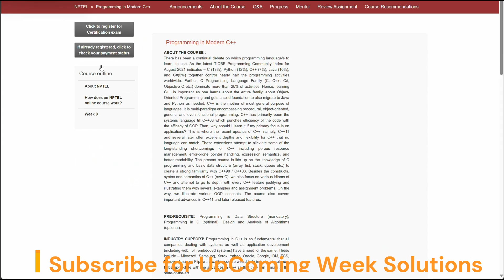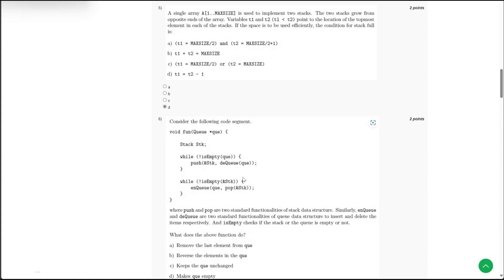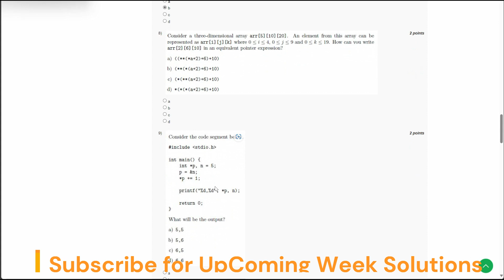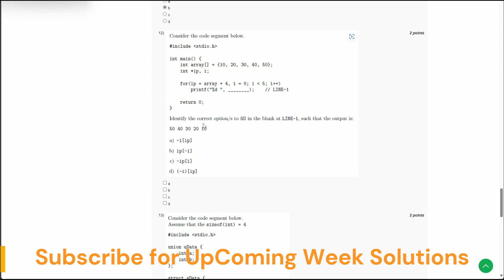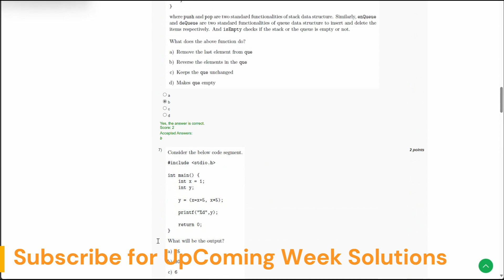NPTEL Programming in Modern C++ Week 0 Assignment Solution July 2024 | IIT Kharagpur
Welcome to our detailed walkthrough of the "NPTEL Programming in Modern C++ Week 0 Assignment Solution for July 2024," presented by IIT Kharagpur. This video is tailored for students and professionals eager to deepen their understanding of Modern C++ programming and looking to excel in their coursework.

In this tutorial, we will guide you through the solutions to the Week 0 assignment of the NPTEL course on Programming in Modern C++. Whether you're a beginner or looking to refresh your knowledge, this video will provide you with a comprehensive breakdown of key concepts and practical applications taught by leading experts from IIT Kharagpur.

We'll start with an overview of the assignment, followed by step-by-step solutions and explanations. Additionally, we'll share useful tips and insights to help you grasp complex C++ concepts and apply them effectively in real-world scenarios.

We love to help and engage with our viewers!

Happy learning, and let's dive into the world of Modern C++ together!